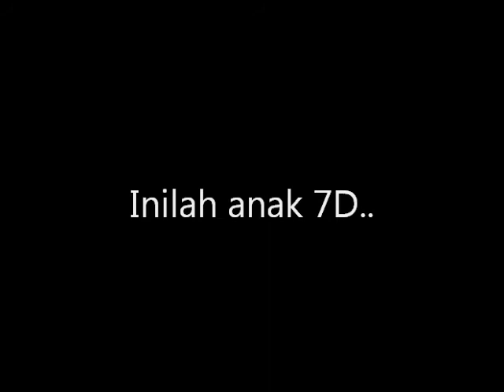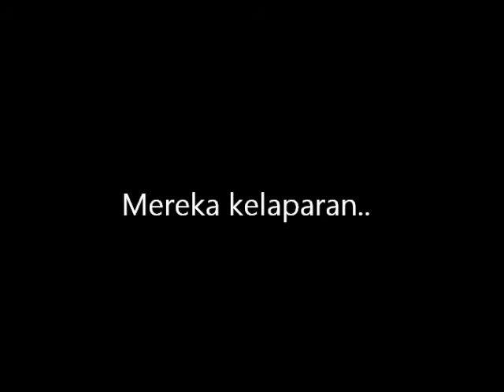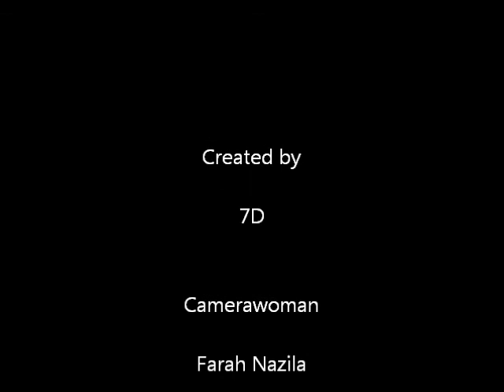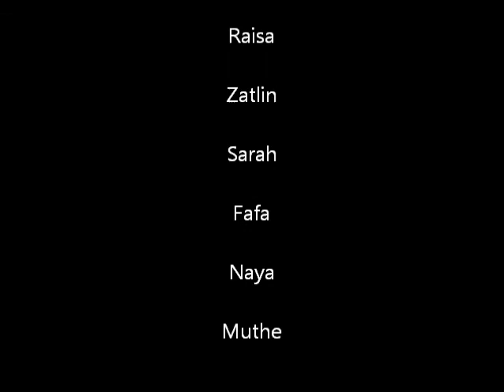Short Movie FL2 7D